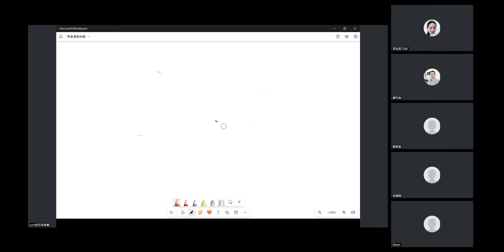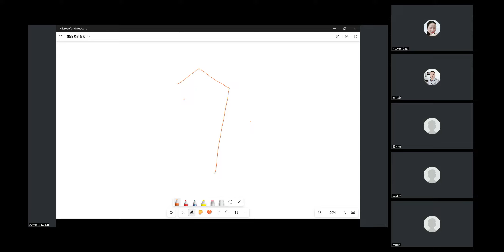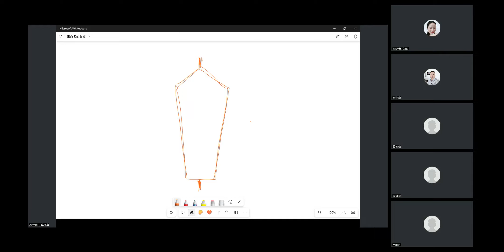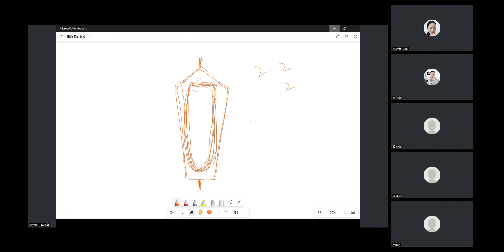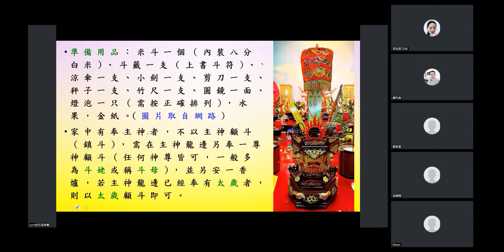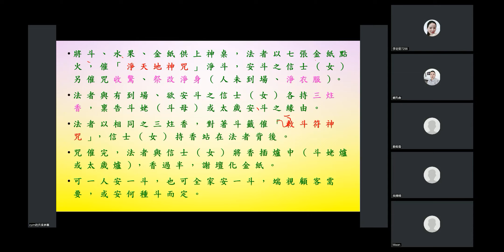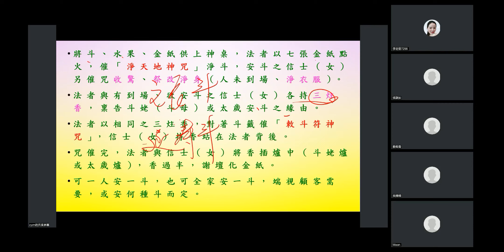陳宥名 道法符簶中級班 1401